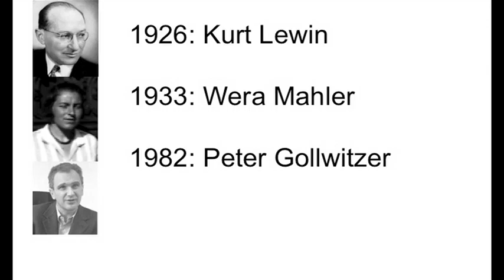KEEP YOUR GOALS TO YOURSELF